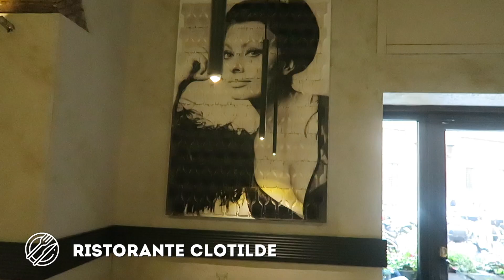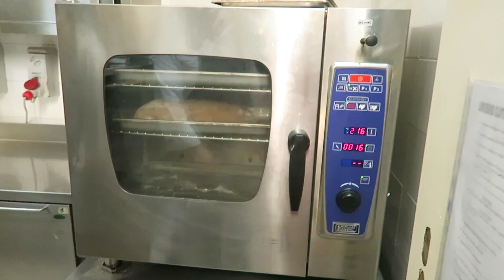LADIES WHO LUNCH (Eng. Sub)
Join me for a blogger/vlogger lunch in a stunning Clotilde Restaurant. Lets enjoy the ambiance, explore "behind the scenes" of the Italian kitchen, discover the story of the famous persimmon pasta ( pasta con cachi) and enjoy some delicious wine and good company.